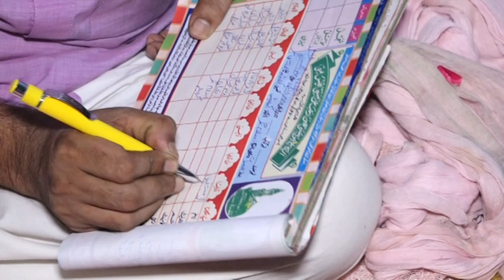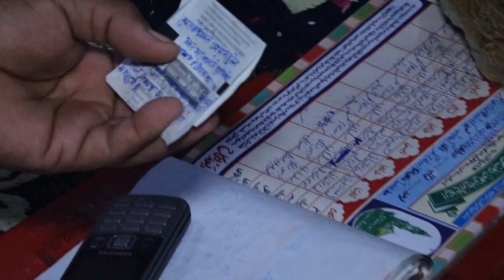9,,Mustfik Ki shaadi ki video